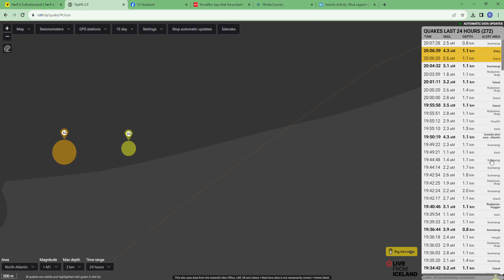Magma will break out here. Possible fissure line protection. Earthquake depth study. 10.11.23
Here we analyze recent earthquakes and where the fissure will form.